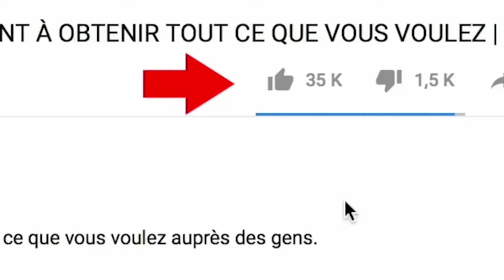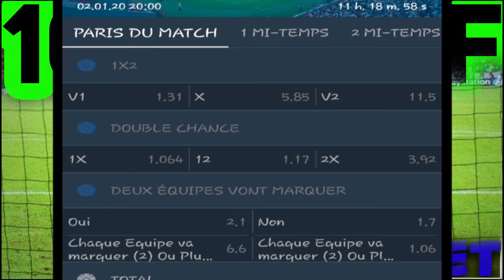GAGNER avec 10s après CORNER sur 1XBET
GAGNER l'argent  avec 10s après CORNER  sur 1XBET, dans cette vidéo je vous explique comment il faut parier sur les MATCHS pour limiter les pertes : )